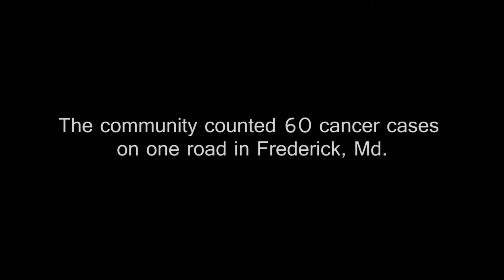2.2 What is a cancer cluster Part 2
Experts Tom Burke, Cliff Mitchell, John Bailar and Lora Werner discuss the scientific challenges in investigating cancer clusters, including long latency periods, small sample sizes and exposure uncertainties.